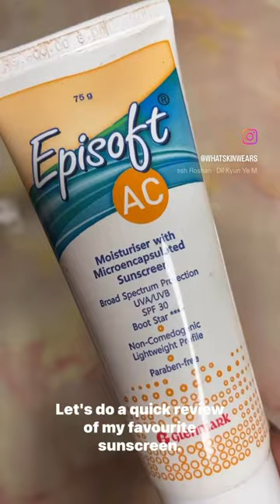Reviewing Episoft Ac